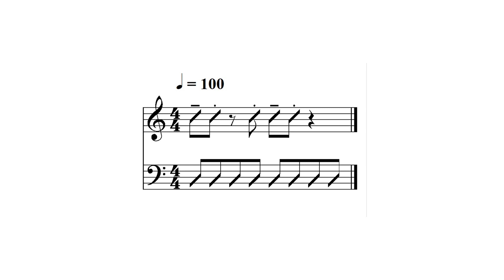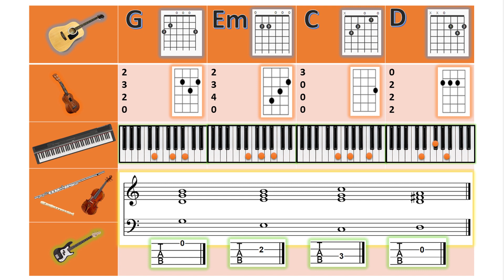Chords Progression Trainer (I-vi-IV-V) Rock in G (tempo = 100)